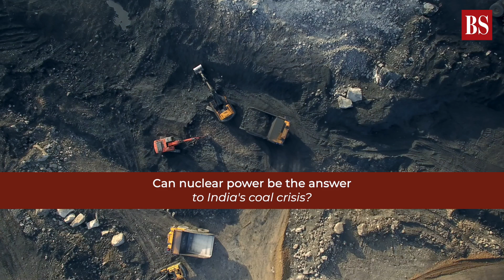Can nuclear power be the answer to India's coal crisis?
India’s coal-based power plants produce more than half of its electricity, but the fuel is polluting and the logistics to transport it quickly in peak demand daunting. As the country considers other fuels, can nuclear energy be a long-term solution?